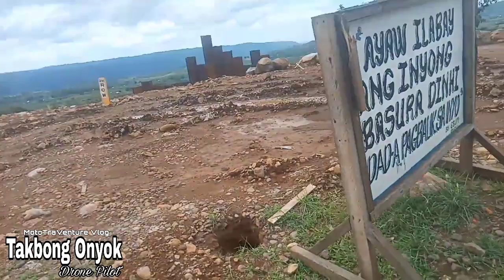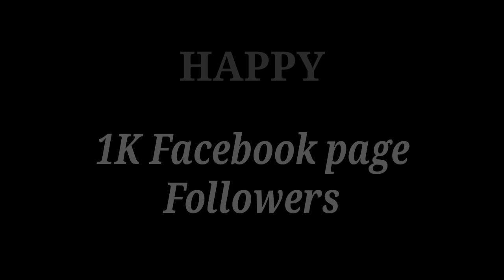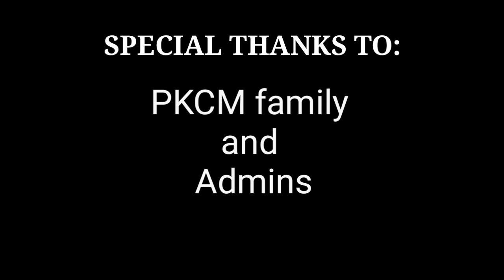FREE Giving stickers happy 1K Subscribers and Followers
For Aerial Videos just click the link below👇 -View Deck -SM CITY CDO Uptown (Pueblo de Oro business Park) -Giant Sunflower -LITTLE BAGUIO For more Aerial videos just click my channel I HOPE YOU ENJOY WATCHING MY VIDEO CAPTURE. THANK YOU AND GOD BLESS.